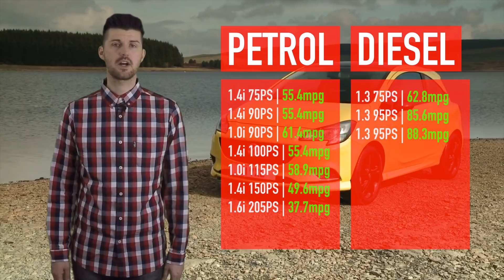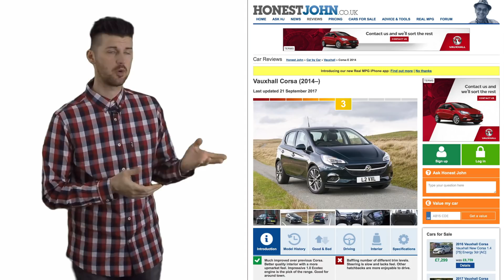Car review in a few | Vauxhall Corsa 2018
The Corsa is everywhere. You already know this. The chances are you've already got one. Here's Mark's take on the Vauxhall's little phenomenon.